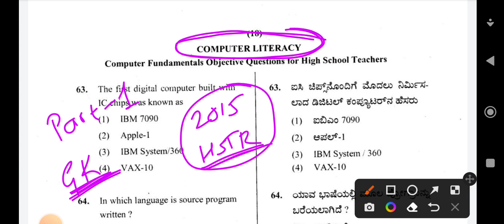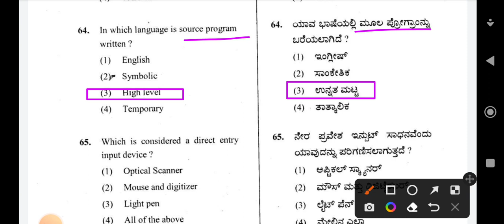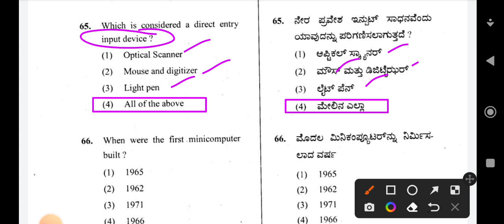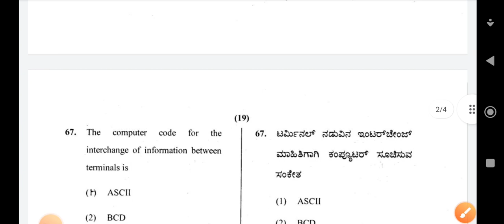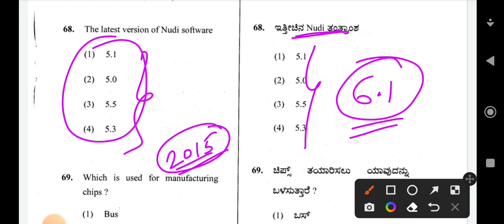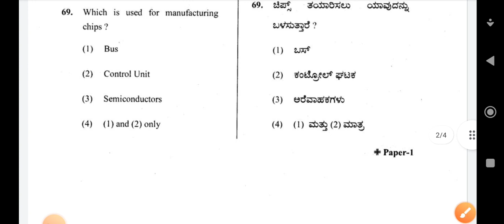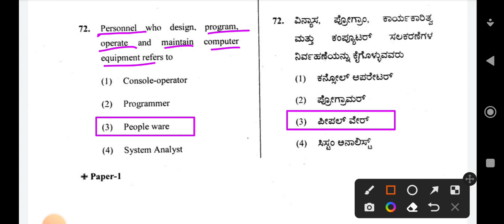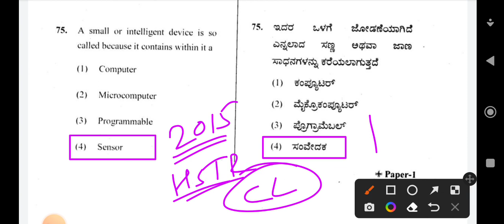HSTR QUESTION PAPER 2015| PAPER 1| COMPUTER LITERACY QUESTIONS| PREVIOUS YEAR QUESTION PAPER| PART 2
HSTR PREVIOUS QUESTION PAPER 2015
HSTR COMPUTER LITERACY QUESTIONS AND ANSWERS
IMPORTANT COMPUTER LITERACY QUESTIONS